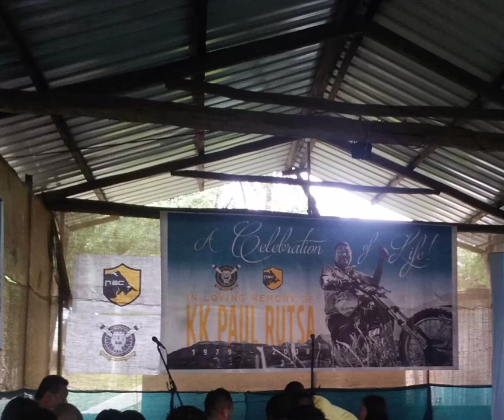A celebration of life...In loving memory of Lt. Kk Paul Rutsa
Background Cover song 'only the good die young' sang by Narola Jati-The BikerCop.